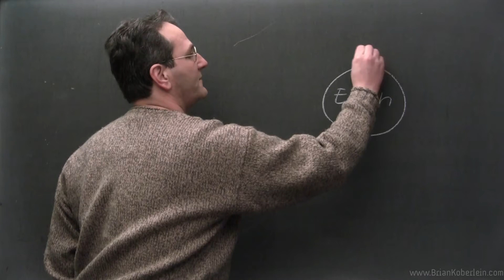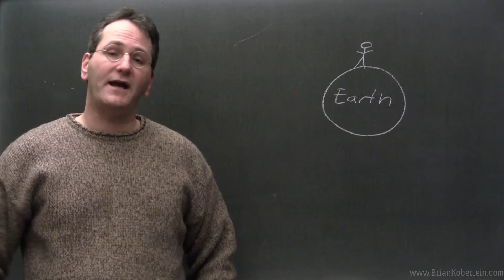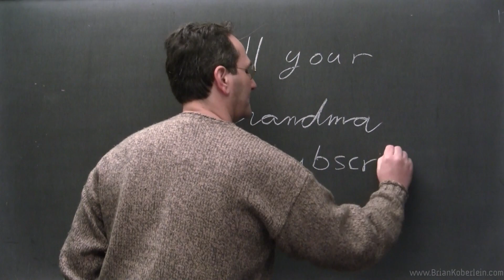Black Holes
What is a black hole?   The basic idea of a black hole is simple. Imagine tossing a ball into the air. It goes up to a certain height, and then back down. If you toss the ball faster, the ball rises higher, but it still eventually falls. Now suppose you could toss the ball as fast as you like. Could you toss the ball so fast it doesn't fall back down?